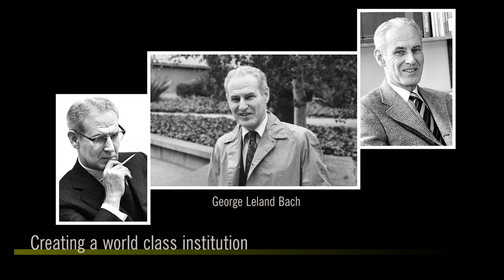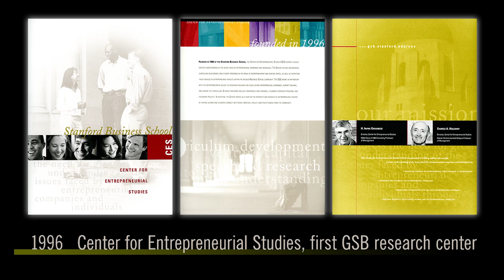Stanford GSB Milestones: A History of Progress and Innovation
This slideshow highlights the milestones in the history of Stanford Graduate School of Business from 1925 to 2016. Created by the Stanford GSB Oral History Program.